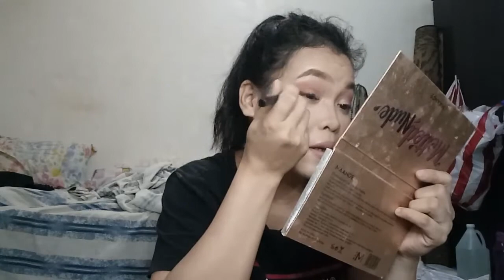Valentines make up look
hey  babe here's my entry on how I do my look this coming Valentines day.   hope you enjoy and plz don't forget  to click my home. thank you